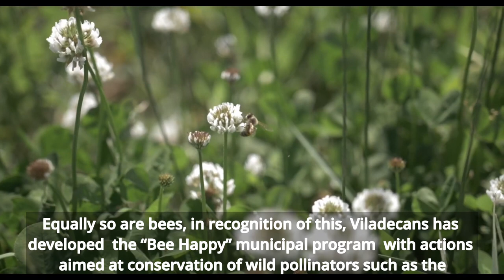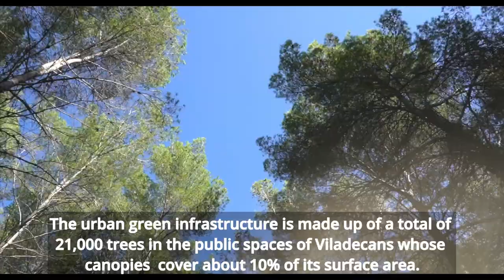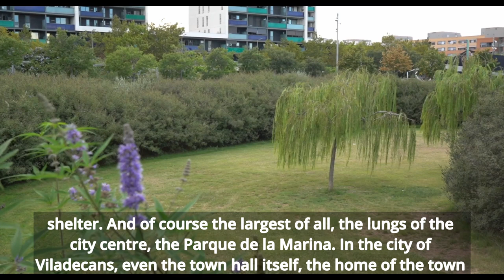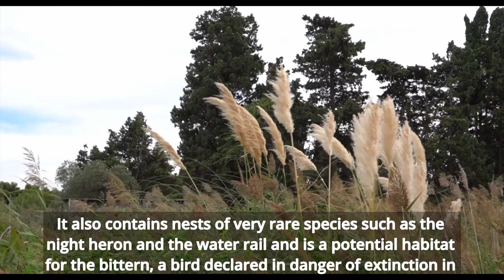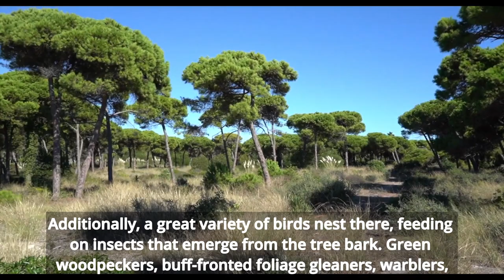Viladecans, example of biodiversity